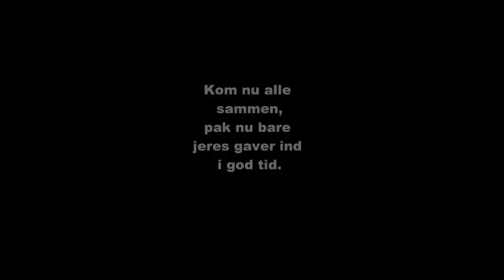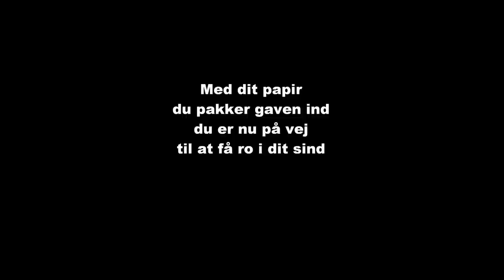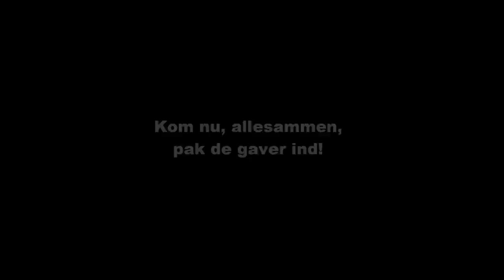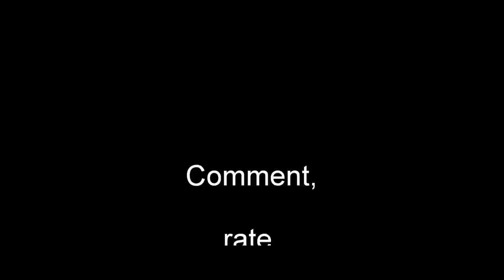Funnodies - Pak de gaver ind! (Knep den los) (Ft. Søren Petersen)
This is my christmas song with vocals. (My brother singing)

Very funky.. Mwuhahah...